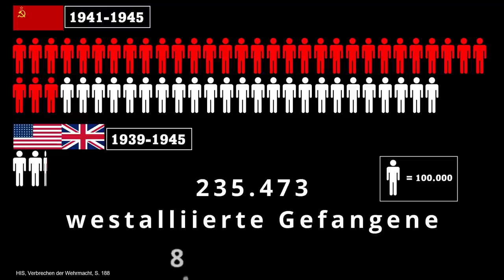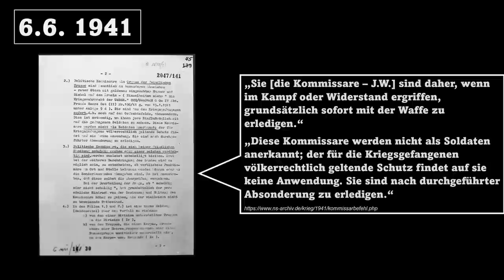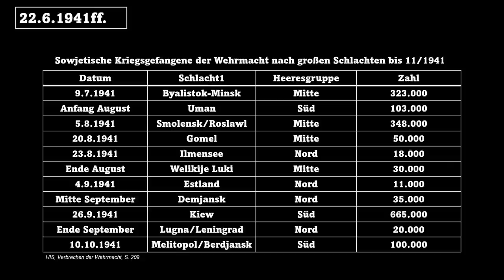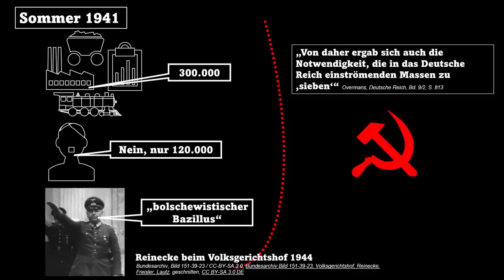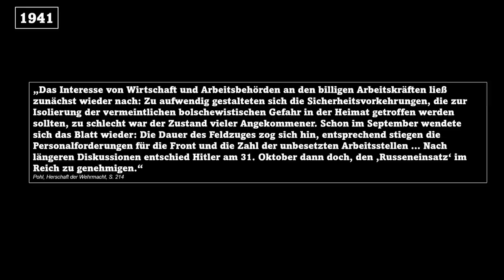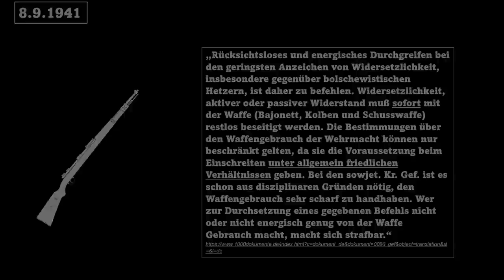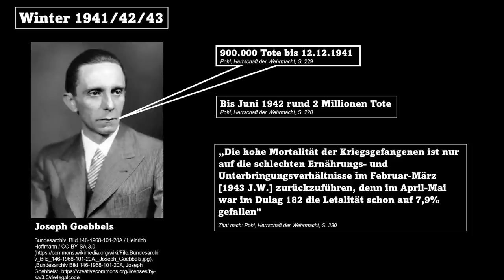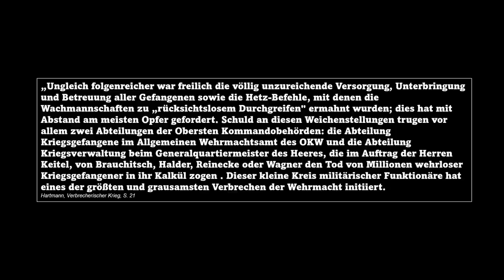Das Massensterben der sowjetischen Kriegsgefangenen - Verbrechen der Wehrmacht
Dieses Video wirf Schlaglichter auf eines der größten Verbrechen der Wehrmacht, das Massensterben der sowjetischen Kriegsgefangenen.

Kommentare die den Nationalsozialismus und seine Kriegsführung verharmlosen, relativieren oder entschuldigen werden gelöscht.

0:00 Was ist Stalag?
0:19 Zahl der Opfer
1:27 NS-Ideologie und Angst vor dem Kommunismus
3:39 verbrecherische Vorbereitungen des Feldzuges gegen die Sowjetunion
4:38 Das Kriegsgefangenen-Lager-System der Wehrmacht
7:05 Gerangel um den Arbeitseinsatz der Gefangenen
8:18 Individuelle Verbrechen deutscher Soldaten (Beispiele)
9:50 Umsetzung des Kommissarbefehls
10:32 weiteres Gerangel um den Arbeitseinsatz
11:17 die SS sondert aus und ermordet Kriegsgefangene
13:28 das Schicksal der "Arbeitsrussen" in den KZ's
14:44 Entscheidung zum Arbeitseinsatz der Gefangenen
15:41 Tote beim Transport/Marsch
17:15 Das Massensterben in den Lagern
22:32 Bilanz
26:07 Fazit

Literatur und Quellen

B-Arch, RH-2/2623, Nachweisung des Verbleibs der sowjet.Kr.Gf. nach dem Stand vom 1.5.1944, Bl. 21f.
Hamburger Institut für Sozialforschung (Hg.), Verbrechen der Wehrmacht: Dimensionen des Vernichtungskrieges 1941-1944, Hamburg, 2002.
Overmans, Rüdiger, Die Kriegsgefangenenpolitik des Deutschen Reiches 1939 bis 1945, in:
Im Auftrag des Militärgeschichtlichen Forschungsamt hrsg. von Jörg Echternkamp, Das Deutsche Reich und der Zweite Weltkrieg
Teil Band 9, Die Deutsche Kriegsgesellschaft 1939 bis 1945 / Halbband 2, Ausbeutung, Deutungen, Ausgrenzung, München, 2005.
Jacobson, Hans-Adolf, Halder, Franz: Kriegstagebuch
Teil: Bd. 2., Von der geplanten Landung in England bis zum Beginn des Ostfeldzuges : (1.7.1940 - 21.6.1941), Stuttgart, 1963.
Teil: Bd. 3., Der Russlandfeldzug bis zum Marsch auf Stalingrad (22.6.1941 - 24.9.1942), Stuttgart, 1964.
von Wrochem, Oliver, Erich von Manstein, Vernichtungskrieg und Geschichtspolitik, Paderborn, 2006.
Hürter, Johannes, Hitlers Heerführer : die deutschen Oberbefehlshaber im Krieg gegen die Sowjetunion 1941/42, München, 2006
Reinhard Otto, Rolf Keller, Jens Nagel, Sowjetische Kriegsgefangene in deutschem Gewahrsam, Zahlen und Dimensionen 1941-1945, in VfZ 4/2008, S. 557-602.
Osterloh, Jörg, „Hier handelt es sich um die Vernichtung einer Weltanschauung .. Die Wehrmacht und die Behandlung der sowjetischen Gefangenen in Deutschland, in: Müller, Rolf-Dieter, Volkmann, Hans-Erich (Hg.), Die Wehrmacht, Mythos und Realität, München, 2012,  S. 783-802.
Hartmann, Christian, Verbrecherischer Krieg – verbrecherische Wehrmacht, Überlegungen zur Struktur des deutschen Ostheeres 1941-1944, in: VfZ 1/2004, S. 1-75.
Hartmann, Christian, Unternehmen Barbarossa, der deutsche Krieg im Osten 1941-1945, München, 2011.
Hartmann, Christian, Massensterben oder Massenvernichtung? Sowjetische Kriegsgefangene im „Unternehmen Barbarossa“, Aus dem Tagebuch eines deutschen Lagerkommandanten, in: VfZ 1/2001, S. 97-158.
Pohl, Dieter, Herrschaft der Wehrmacht, deutsche Militärbesatzung und einheimische Bevölkerung in der Sowjetunion 1941 – 1944,  München, 2008.
Wissenschaftliche Dienste Deutscher Bundestag, Sowjetische Kriegsgefangene in deutschem Gewahrsam, WD 1 – 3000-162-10, 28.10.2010.

Bildquellen finden Sie im Video.